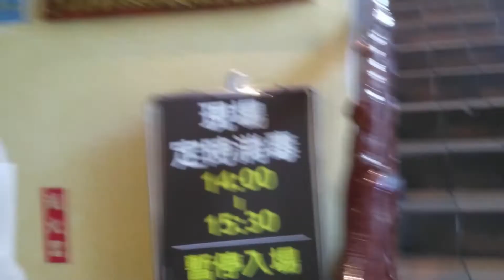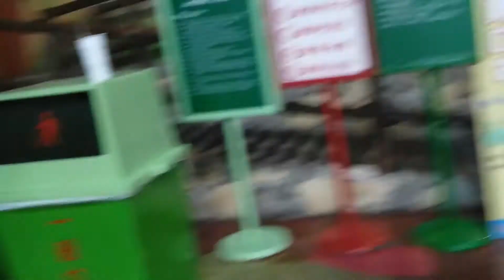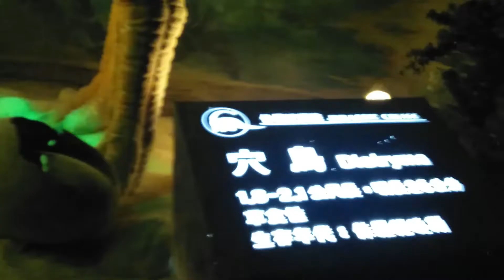九族文化村之金礦山＋侏儸紀